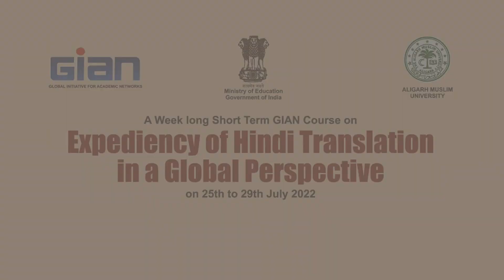The Expediency of Hindi Translation in a Global Perspective, Valedictory Session 29th July 2022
In the globalized world, the exchange of literature, culture, and knowledge is possible only through language; At the same time it is also logical that all the languages of the world cannot be studied; In such a situation, translation plays a very important role in the global expansion of knowledge science.
Through translation, where a composition survives worldwide for centuries; At the same time, it is also helpful to develop the diplomacy of 'cultural imperialism' at the world level.  The 20th century is the century of international culture and for this reason, it can also be called the century of translation.  New means of communication and inventions have made the concept of 'Global Village' come true; So, the importance of translation is also presented there.  Civilizations, culture, the discourse of power, traditions of multicolored society, art, literature, spiritual beliefs, religious beliefs, markets, trade, employment practices, daily life struggles, lifestyles and values of life, etc.  Attract and influence; Rather, by taking some of these special and useful principles and values, they also promote the civilization, society, culture, politics, literature, administration, science, and technology, etc. of their country.  At present, due to the contribution of science and technology, expansion of the notion of globalization, global communication of knowledge and ideas, the purpose of international diplomatic relations, the utility of translation work has increased more.  Due to the vast expansion in all sectors of government and non-government offices, media, tourism, business, education, publishing, etc., at least two languages have started to require expertise and increasing demand for translators due to this utility, developed.  At present, no branch of living and social system is free from translation.  The entire field of research, teaching and learning depends on translation somewhere.  It would not be wrong to say that without the cooperation of interpreters, the notion of expansion of globalization would appear to be soulless.